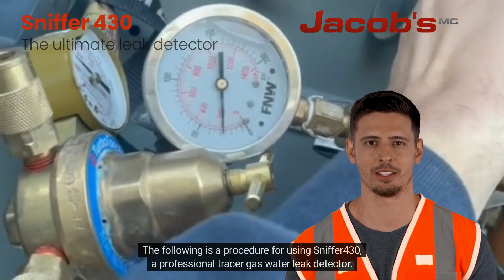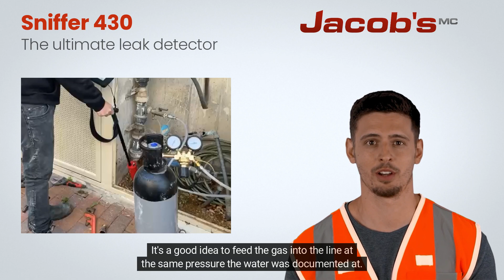Sniffer430 water leak detector - user procedure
Water leak detection procedure using Sniffer430 tracer gas leak detector.